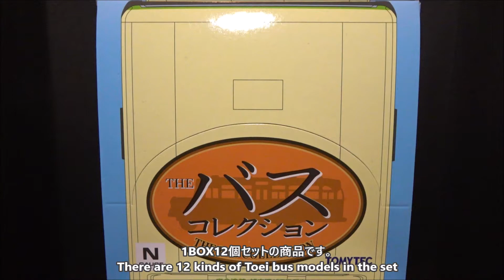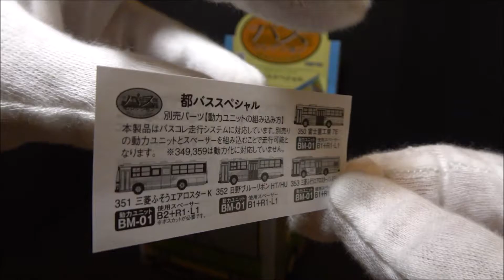【Nゲージ鉄道模型】 ザ・バスコレクション 都バススペシャル TOMYTEC The Bus Collection Toei Bus Special - N Scale Gauge Models